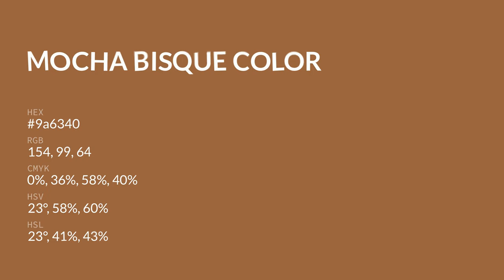Mocha Bisque color 9a6340 hex color - Brown color - Cool color 9a6340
What color is Mocha Bisque ? 9a6340 hex color - Brown color - Cool color 9a6340

Hex 9a6340 Color Code is also known as Mocha Bisque color.